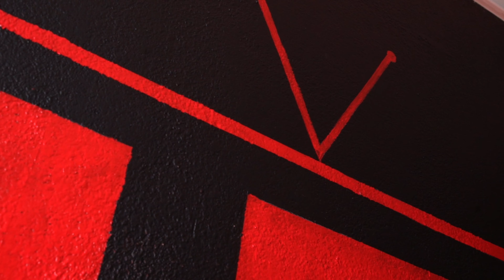Quon Quon - Dont Lie (Live Performance)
Quon Quon - Dont Lie (Live Performance)  At HiDef Studios